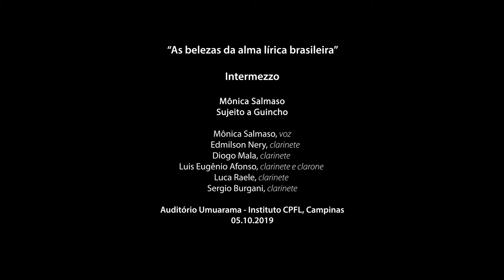Sujeito a Guincho - Intermezzo | Série Contemporânea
No espetáculo "As belezas da Alma Lírica Brasileira" o quinteto Sujeito a Guincho interpreta Intermezzo, música de autoria de  Johannes Brahms.

Data: 05/10/2019
Interpretação: Sujeito a Guincho
Ficha técnica:  Edmilson Nery (clarinete), Diogo Mala (clarinete), Luis Eugênio Afonso (clarinete e clarone), Luca Raele (clarinete) e Sergio Burgani (clarinete).
Local: Auditório Umuarama, Instituto CPFL, Campinas, SP
Curadoria: João Marcos Coelho e Thais Nicolau

A Série Contemporânea é um projeto, realizado desde 2016 na cidade de Campinas (SP), como parte do Programa de Música Contemporânea do Instituto CPFL, e tem entre seus objetivos, a consolidação da música contemporânea e a democratização da cultura através de espetáculos e intervenções artísticas.

Em 2019 a Série Contemporânea e o Instituto CPFL apresentam o módulo “A beleza salvará o mundo”. Inspirado no livro homônimo do teórico búlgaro Tzvetan Todorov, onde ele define a experiência musical do seguinte modo: “Todos temos a consciência de participar, neste exato momento, de um evento excepcional, de uma experiência inesquecível. Minha pele se arrepia. alguns instantes de silêncio se seguem ao fim do fragmento, antes da explosão de aplausos”.

Todos os concertos da Série Contemporânea são gratuitos e ocorrem no Instituto CPFL em Campinas.